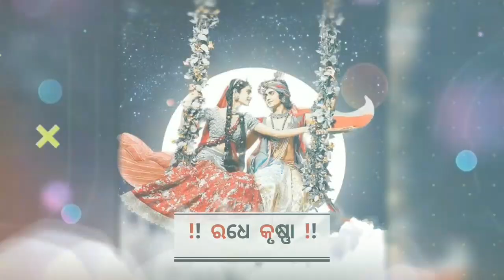Mor Ghumani Radha.... Sambalpuri status video